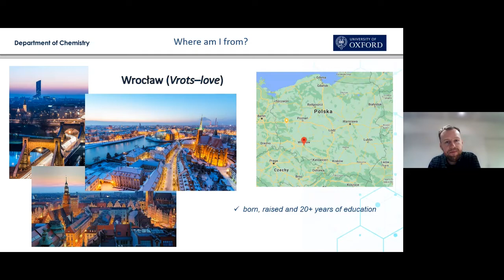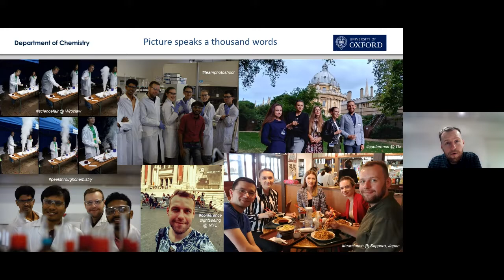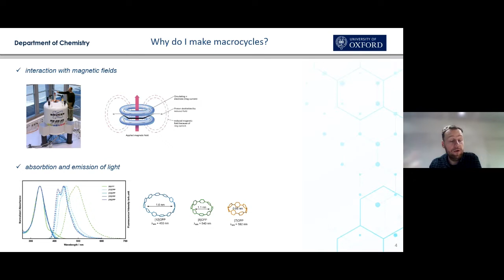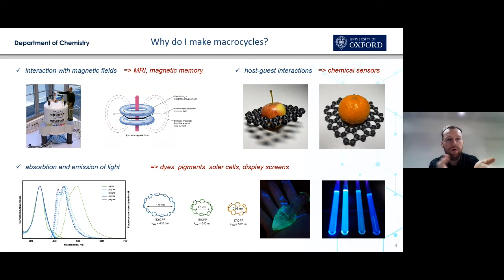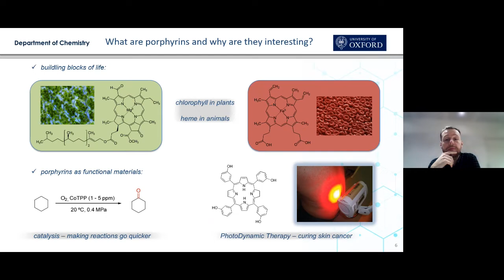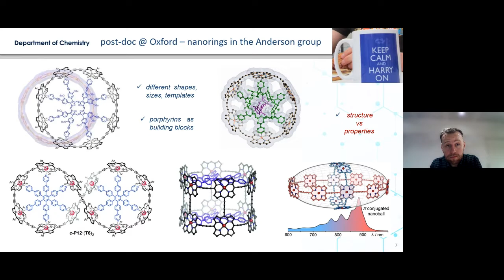Ask a Chemist: Dr Marcin Majewski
Find out about Dr Marcin Majewski's career journey and his answers to your questions!

00:00 Introduction to Marcin's work
05:45 Are your molecules used in medicine?
07:32 You talked about structure and function. How do you find out what happens when you change the structure?
09:40 Why did you decide to go to Oxford?
10:52 What will you make next?
12:22 So, are conferences an important part of a career in science?
13:47 What sort of properties might you see in these bigger rings?
15:48 What is your lab like?
17:41 You said about travelling for conferences. Where would you like to go? Which scientists would you like to meet?
20:05 You mentioned current in the rings. Would this allow very small electronic devices like computers and phones?
22:24 Thank you for your answer about the lab. We were interested in the equipment, but it made sense about the people, too. Thank you!
23:23 What do you think is common to Nobel prize winners? Why are they so successful in their work?
25:24 What is your favourite molecule?
26:35 Do you like chemistry? I am in primary school and I like chemistry a lot because my teachers like playing with fire
28:16 What are the important questions of chemistry?  Stated by the Chemistry National Association
30:40 Do you ever make molecules you don't expect to make?
32:55 How do you cope when you fail? How do you keep going?
35:20 If you weren't a chemist, what would you be?
36:45 What was the best advice you had when you were younger?
38:35 Will you stay in Oxford or will you go to the US?
39:41 Did the pandemic make a difference to your work in the lab? (apart from masks).
41:39 What's the best thing about your work? What's the worst! :)
43:53 You said you were going to work in a University. Would you every go to work for a company?
45:50 Thank you for your answers. You mentioned Chemistry is very creative. It doesn't seem like that at school.
47:57 What is your favourite part of Oxford?
48:53 What are you hoping to achieve in your new position?
49:55 How much time do you have for hobbies (travelling and architecture, for example)?
52:42 Who is your favourite chemist?
54:06 You mentioned you didn't do medicine, but chemistry. Why did you choose chemistry?
55:49 How do you balance research and teaching?